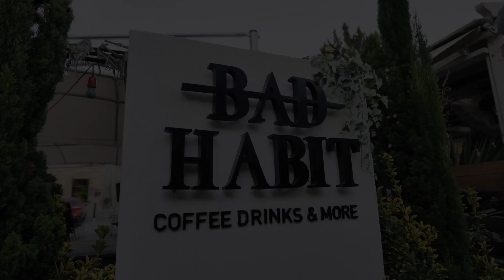BAD HABIT | Τι παίζει τις Κυριακές στο Bad Habit; 😈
Πως γεννήθηκε στην πραγματικότητα η ιδέα μας;

Push ups, τσάγια με λεμόνια, μόνοι στα σαλόνια...🤪

Μπορεί να σου φαίνονται άσχετα🤔 μεταξύ τους αλλά δεν είναι!

🔥Έλα τις Κυριακές στο Bad Habit για να ζήσεις το απόλυτο 80s-90s Party!

Μην παραλείψεις τα bloopers στο τέλος😉

Να ευχαριστήσουμε φυσικά, όλο το υπέροχο προσωπικό μας που συμμετέχει σε οποιαδήποτε τρέλα οραματιζόμαστε!

Σας αγαπάμε!💜